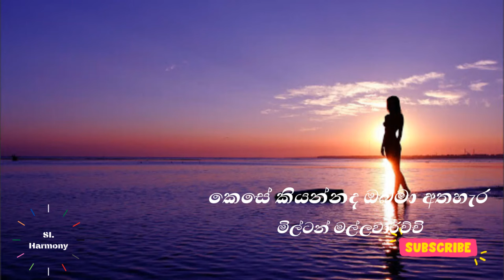Kese Kiyannada Oba Ma Athahara || Milton Mallawarachchi || කෙසේ කියන්නද ඔබ මා අත හැර